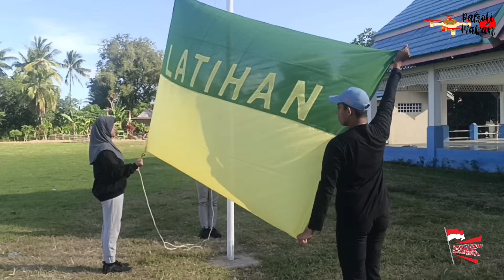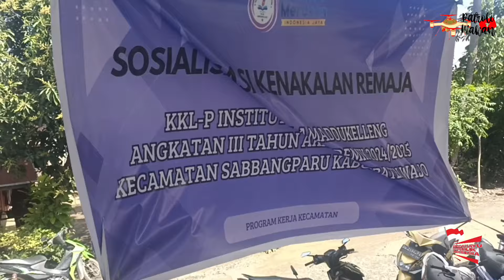DOKUMENTER PASKIBRA SABBANGPARU 2024 || DARI LATIHAN YANG MELELAHKAN MENJADI PENAMPILAN YANG MEMUKAU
🇲🇨 *SMAN 10 WAJO* 🇲🇨
1. Nur Aziza Sapitri👩‍🦰
2. Sthefanie Arka Sakina👩‍🦰
3. Nur Aulia Faizah👩‍🦰
4. Nurfaizah Nurul Aminarti👩‍🦰
5. Vivid Adriani👩‍🦰
6.Shakira Caca Angelisa👩‍🦰
7.Salwa oktalitha Muliadi👩‍🦰
8.Zaskia Mutia Azzahra👩‍🦰
9.Putri Aisyah👩‍🦰
10.Az-Zahratul Munawarah👩‍🦰
11.Latifah Fitriah Romadhan👩‍🦰
12.Muh Yusuf Ramadana👨‍🦰
13.Muh Danil👨‍🦰
14.Andika Nurkadma👨‍🦰
15.Fajar Dinata👨‍🦰
16.Dhika Oktaviano👨‍🦰
17. Zahmul Mulyadi👨‍🦰
18. Abd Fauzan Rahmat👨‍🦰
19.Muh.Wahyu Aswar👨‍🦰
20. Radhit Desta Eka Prastya 👨‍🦰
21. Erlangga👨‍🦰
22. Akbar Salam👨‍🦰
23. Muh. Fawwaaz Safar👨‍🦰
24. Andi Iqbal👨‍🦰
25. Muh. Akram 👨‍🦰

🇲🇨 *SMKN 06 WAJO* 🇲🇨
1.Asnidar👩‍🦰
2. Justika👩‍🦰
3. Fera Susyana👩‍🦰
4. Alfiana👩‍🦰
5.❌❌❌❌❌👨‍🦰
6.Andi Agung👨‍🦰
7.Muh Syawal👨‍🦰
8.Nasrullah👨‍🦰
9.Daffa Anugrah Masri👨‍🦰
10.Muhammad Faiz👨‍🦰
11.Irwansyah👨‍🦰
12. Muh Rifqi👨‍🦰
13.Mulyadi👨‍🦰
14.Muhammad Sarlin👨‍🦰
15. Muhammad Afsal👨‍🦰
16. Fadil

🇲🇨 *MA SALOJAMPU* 🇲🇨
 1. Suardi👨‍🦰
 2. Abid Ash Shiddiq👨‍🦰

🇲🇨 *MA PASAKA* 🇲🇨
 1.Syahratu Syita👩‍🦰

*JUMLAH PESERTA 43 ORANG*
*👨‍🦰 = 27*
*👩‍🦰 = 16*